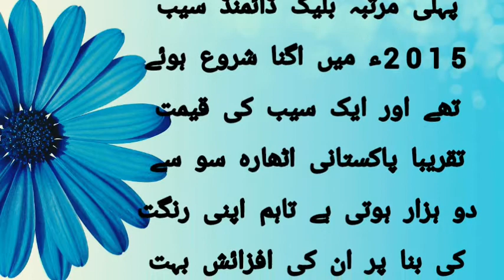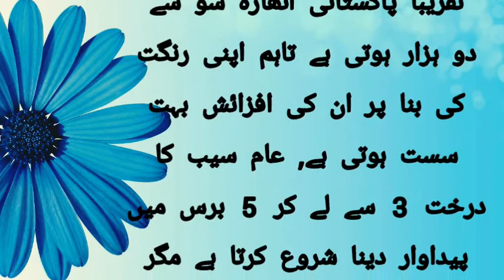Siyah Diamod Saib | Black Diamond Apple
Justju Tv is infotainment Channel, this informative video of @JustujuTvOnline is about black diamond apple